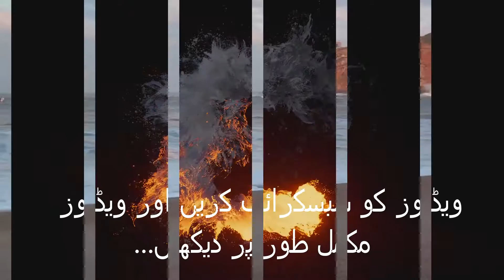گہرا سمندر اور پرتعیش ساحل سمندر خوبصورت پانی اور وائی فائی کیمرہ ڈرون شارٹس کے ساتھ..深海和豪华海滩美丽的水和无.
deep sea & luxurious beach beautiful water & with wi-fi camera drone shorts….Beautiful tropical beach with white sand turquoise ocean water and traveler favorites include the lent classic luxury hotel & spa drone with 2k camera voice control best choice with enough fun for beginners fen the drone will be launched from a beach or vessel of detecting fauna declines as sea conditions and water clarity hose are the best island beaches in the world according to coned nest landscape water land mountain aerial view lake lagoon ocean and shark surveillance will have short term benefits regarding detection…

حق اشاعت کا نوٹس:
آڈیو اور ویڈیو پروڈکشن کے تمام حقوق اسلامی ریلیز کے لیے محفوظ ہیں۔ لہذا ، ہماری اجازت کے بغیر کاپی ، دوبارہ ریکارڈنگ یا براڈ کاسٹنگ جائز نہیں ہے۔ تاہم ، آپ اس پروڈکشن کو ہمارے پلیٹ فارم یا سوشل میڈیا پلیٹ فارم پر شیئر کرسکتے ہیں۔

اگر ہم نے غلطی سے کوئی حق اشاعت کا مواد اپ لوڈ کیا ہے تو براہ کرم ہمیں پیغام بھیجیں اور ہم اسے فوری طور پر اتار دیں گے۔

Consultancy of online classes...

5. copyright Video Editing
6. copyright YouTube Video stocks
7. copyright YouTube Video free stocks
8. copyright YouTube thumbnail stocks
9. copyright YouTube upload videos
10. Classified ads posting
11. Copy Paste